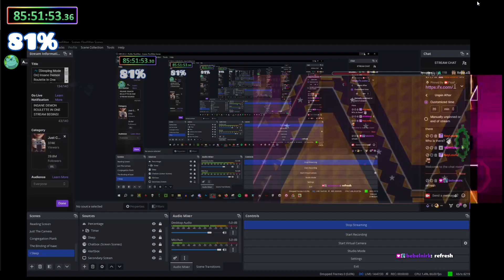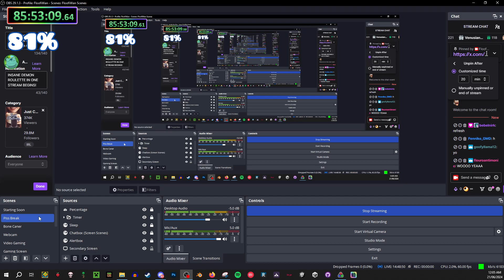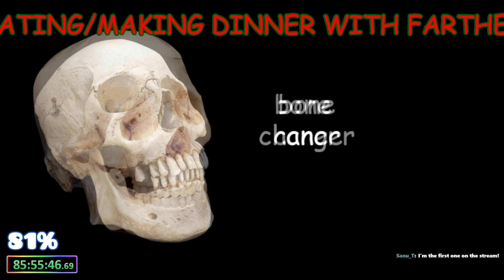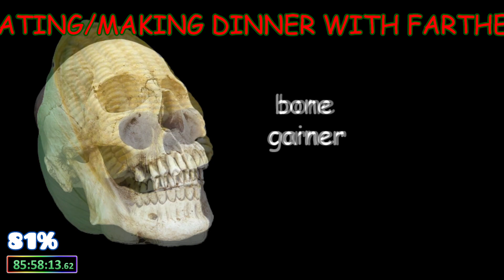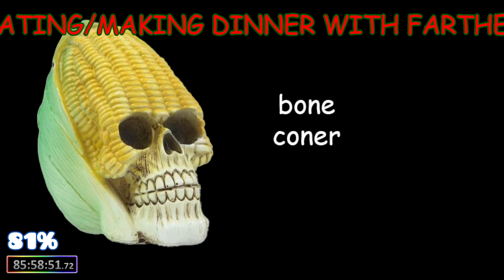Insane Demon Roulette In One Stream - PART 12 | 21/06/2024